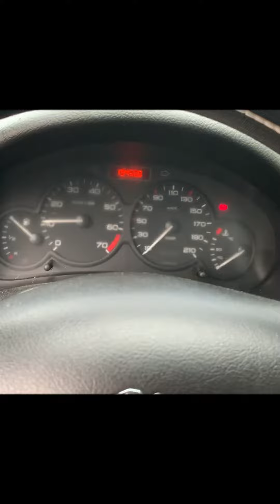Peugeot 206 1.4 pomme d’essence ça marche pas elle démarre pas